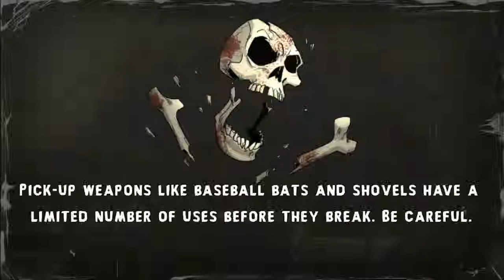[FR] EP2 Shank 2/Le Feu!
Shank 2 un jeux développer par Klei Entertainment édite par Electronic Arts. Shank 2 est un jeu d'action en vue en scrolling.

by RDS